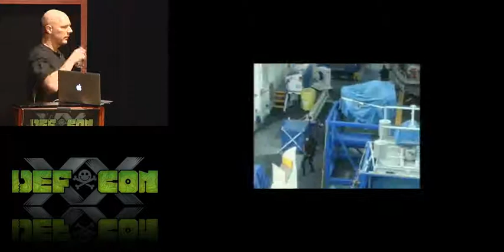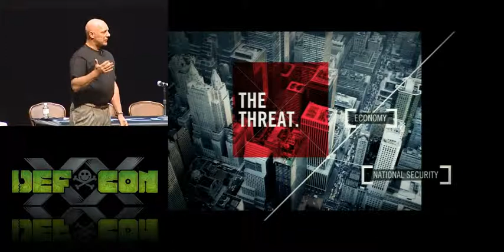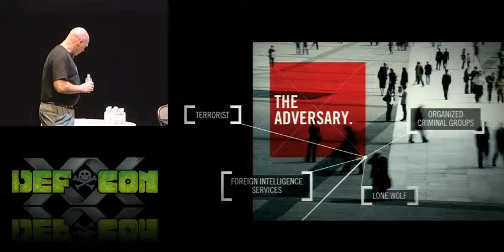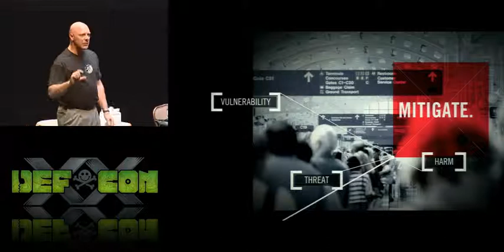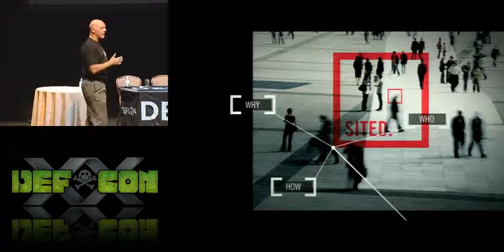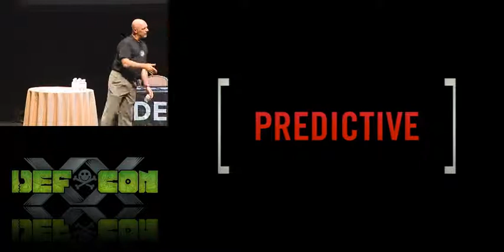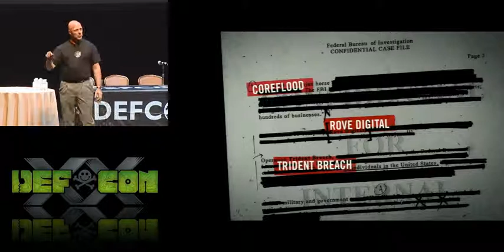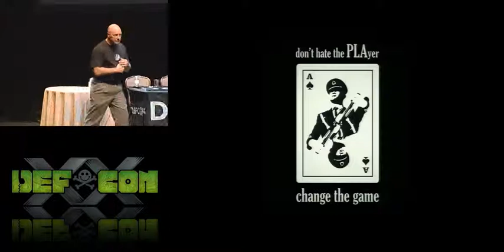DEF CON 20 - Shawn Henry - Changing the Security Paradigm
Changing the Security Paradigm: Taking Back Your Network and Bringing Pain to the Adversary
Shawn Henry CrowdStrike

The threat to our networks is increasing at an unprecedented rate. The hostile environment we operate in has rendered traditional security strategies obsolete. Adversary advances require changes in the way we operate, and "offense" changes the game.

Shawn Henry Prior to joining CrowdStrike, Henry was with the FBI for 24 years, most recently as Executive Assistant Director, where he was responsible for all FBI criminal investigations, cyber investigations, and international operations worldwide.